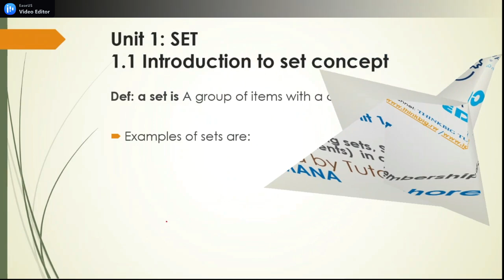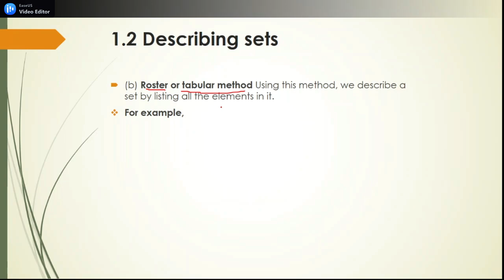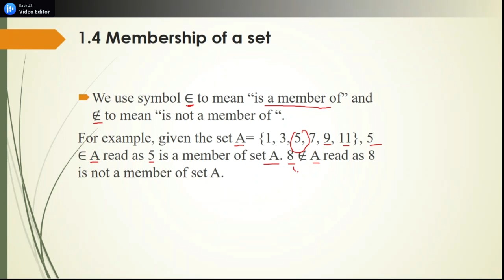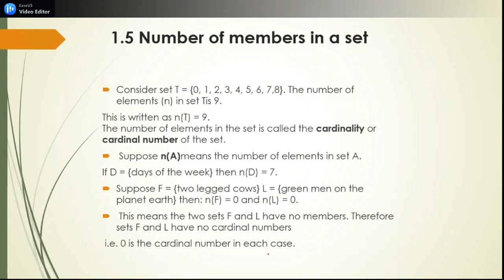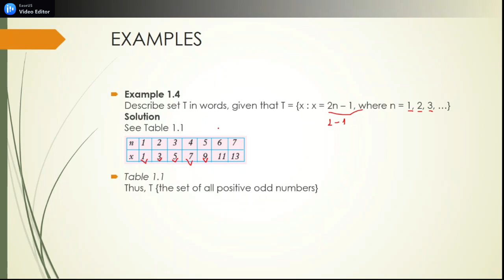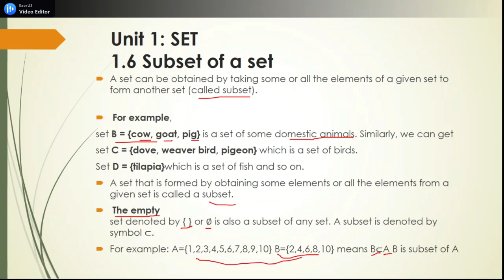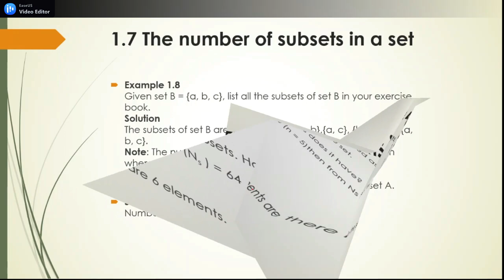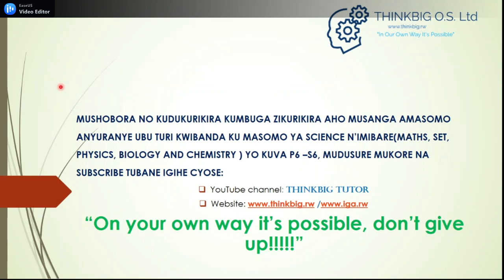LESSON 1: Describing sets, Set Notation, Membership of a set; Number of memberselements in a set.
Isomo ryambere LESSON 1: Describing sets, Set Notation, Membership of a set; Number of members elements in a set.